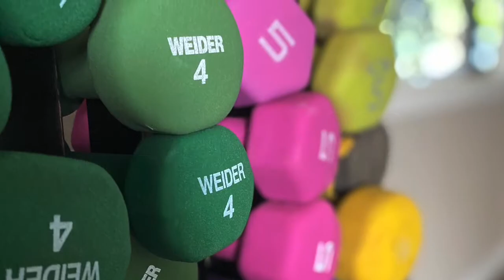Fitness & Wellness center